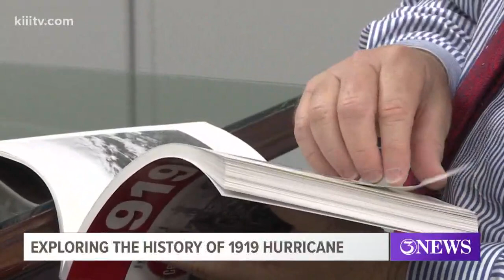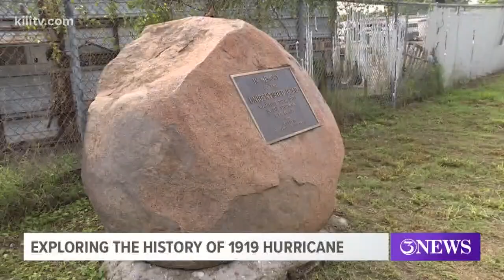Exploring the history of 1919 Hurricane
Sept. 14 marks the 100th anniversary of the 1919 hurricane that hit Corpus Christi.